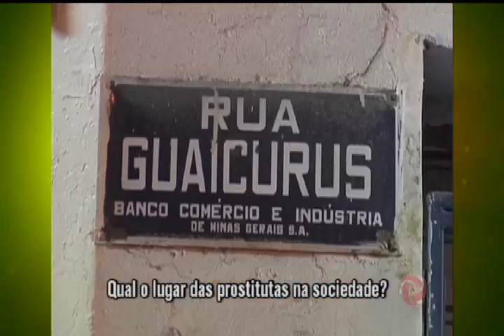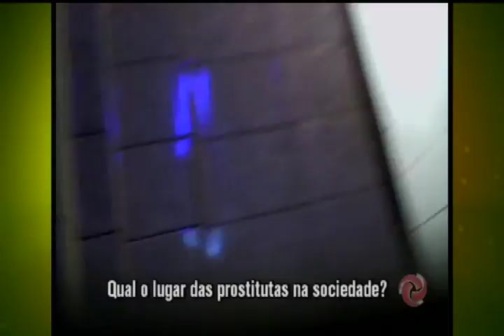Medo e preconceito no mundo da prostituição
Carlini e seus convidados debatem sobre prostituição e o preconceito da sociedade contra as prostitutas.